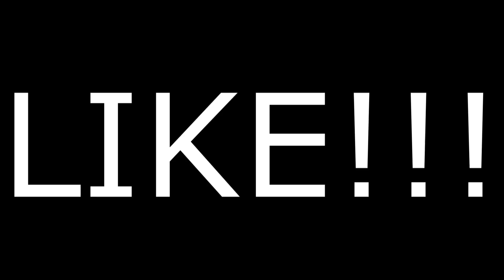ELE NÃO É MEU AMIGO!!!